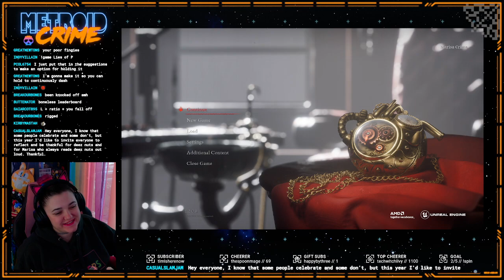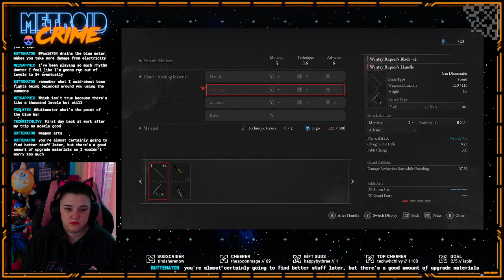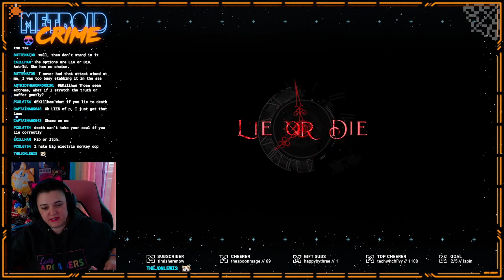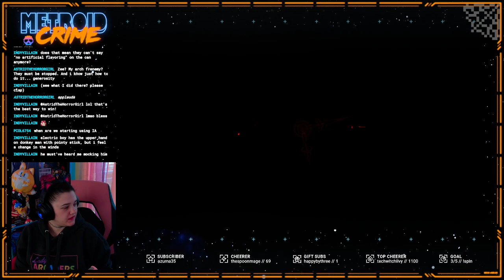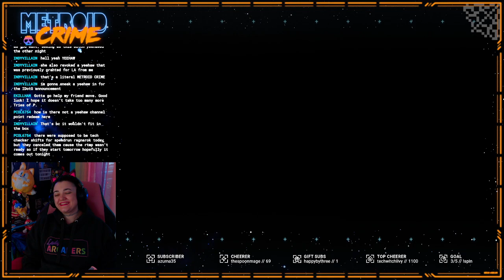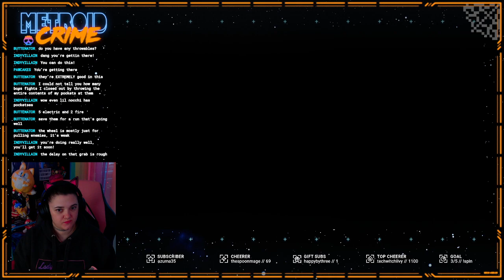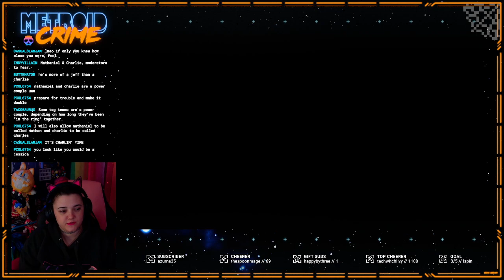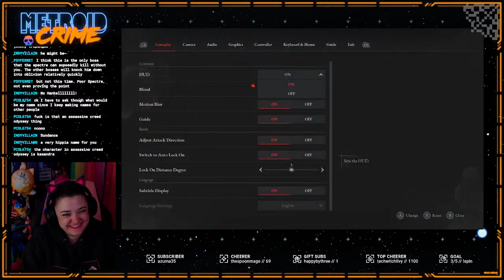Metroid Crime plays Lies of P (Part 3)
Lil Nocchi can face down the Scrapped Watchman! We can do this all day!! We're not Captain America, but that's Canada's ass!